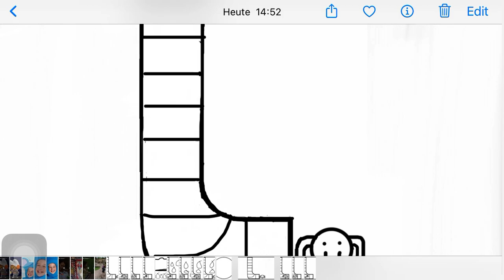The Itsy Bitsy Spider 🕷